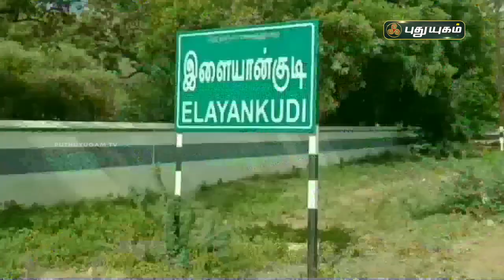2000 பனை விதைகள் நட்டு அசத்திய பள்ளி மாணவர்கள் | சிவகங்கை | PuthuyugamTV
2000 பனை விதைகள் நட்டு அசத்திய பள்ளி மாணவர்கள் | சிவகங்கை | செய்தித் துளிகள் | PuthuyugamTV